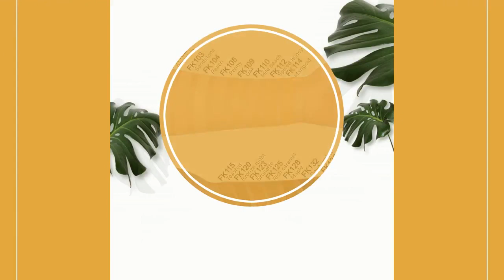Foundation with SPF - Velvet Espresso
The foundation that will leave you with a natural glow. This
foundation has a medium to full buildable coverage, with a
natural glow finish that is slightly dewy. It leaves the skin
looking healthy and radiant. It is the perfect foundation for
clients who want a breathable coverage and extra SPF 15 to stay
protected from the sun.

* Natural finish for seamless blending
* Buildable, controllable coverage
* Lightweight and suitable for all skin types
* Paraben-free
* Recyclable packaging
* 30 mL

* Apply foundation starting in the center of your face, on the
apples of the cheeks and slowly blend it out with a dense brush
or a blender sponge
* Blend the foundation in a blotting motion until you reach the
coverage you desire

Aqua, Cyclopentasiloxane, Disteardimonium Hectorite, Propylene
Carbonate, Butylene Glycol, Dimethicone, Dimethicone/vinyl
Dimethicone Crosspolymer, Trimethylsiloxysilicate, Ethylhexyl
Methoxycinnamate, Peg-10 Dimethicone, Sodium Chloride, Silica,
Methicone, Polymethyl Methacrylate, Magnesium Stearate, Magnesium
Palmitate, Sorbitan Sesquioleate, Lauryl Peg/ppg-18/18 Methicone,
Lauryl Peg-9 Polydimethylsiloxyethyl Dimethicone, Disodium Edta,
Sodium Hyaluronate, Xanthan Gum, Tribehenin, Propylene
Glycol,diazolidinyl Urea, Iodopropynyl Butylcarbamate, May
Contain: Phenoxyethanol, Triethoxycaprylylsilane, Titanium
Dioxide, Ci 77492, Ci 77491, Ci 77288, Ci 77499